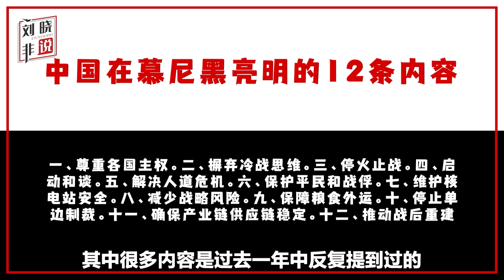中國解決烏克蘭問題觀點能否被接受不重要，展示立場才是核心目標【刘晓非】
俄烏戰爭中，美國和俄羅斯至少在一件事情上達成了高度一致，就是要在中國和歐洲之間打進楔子，引起爭吵
中國解決烏克蘭問題觀點能否被接受不重要，展示立場才是核心目標